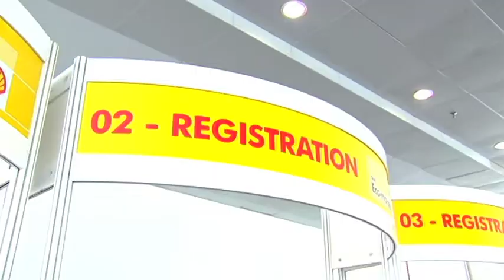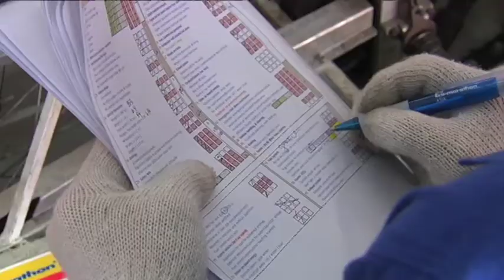Shell Eco-marathon Asia 2011: Registration Day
Kuala Lumpur is the location for the third and final leg of the the Shell Eco-marathon. Students have come from 13 countries of Asia, drawing the very best in engineering and science, together to go the furthest on the least
energy.  This is the second year of the Asian event and for many the culmination of a year's work.